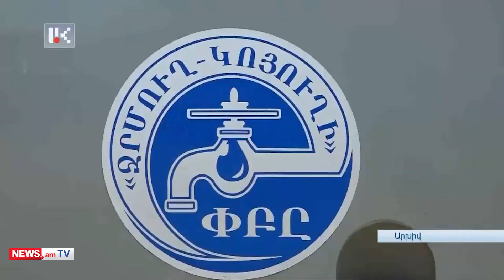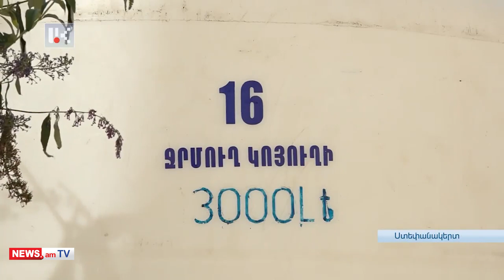Ստեփանակերտի ջրամատակարարման հարցը մնում է չլուծված